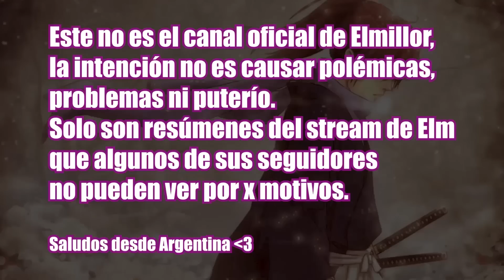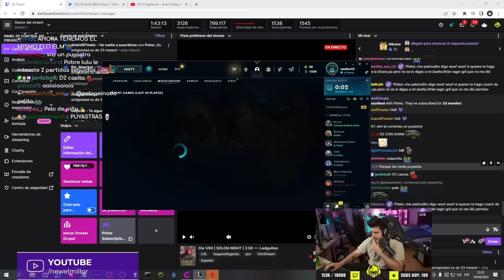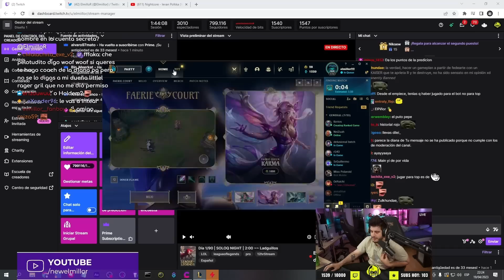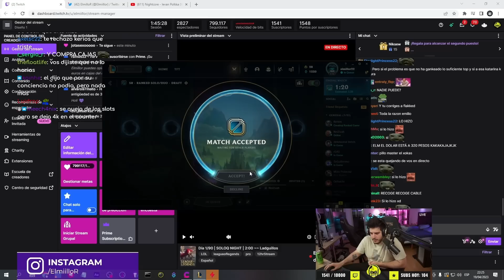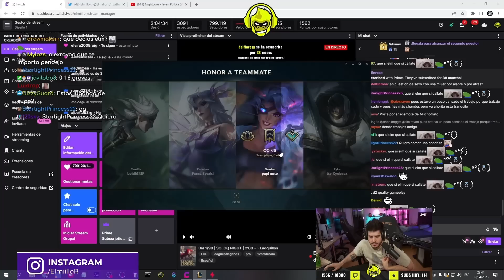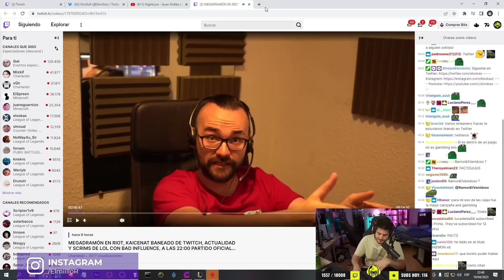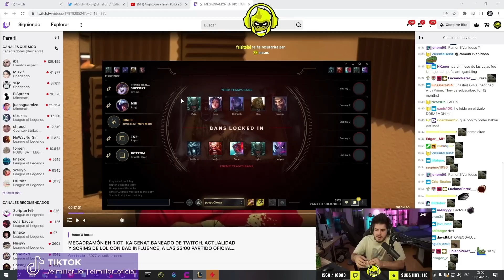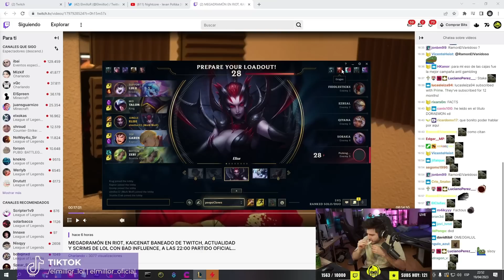XOKAS GASTA 4MIL EUROS EN CAJAS DE CSGO, ELMILLOR LO CORRIGE POR DECIR QUE FUÉ UNA ESTAFA